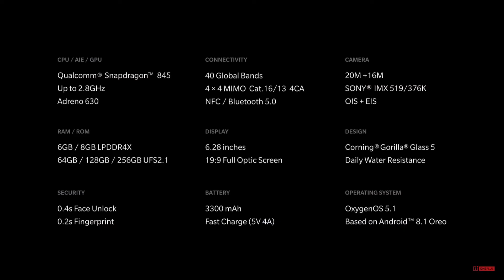OnePlus 6 vs OnePlus 5/5T | Detailed Comparison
In this video, we will see detailed comparison of OnePlus 6 with OnePlus 5/5T. We will also discuss If OnePlus 6 is a worth buy for Rs.34,999.